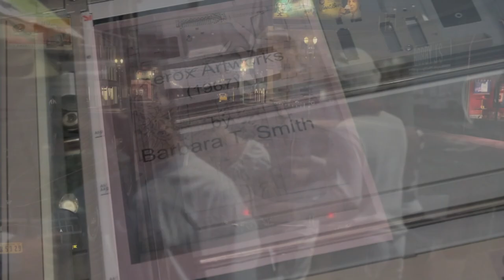Instant Architecture - Trailer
A short trailer for our 2019 performance of Instant Architecture. Edited by Josh Dodds from video projections used in the performance. Music by Moss Taylor.